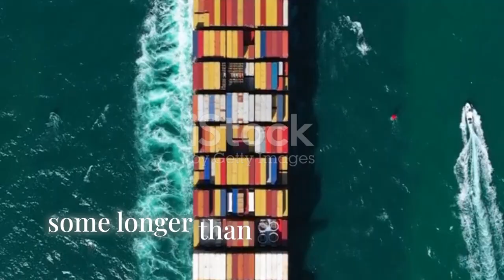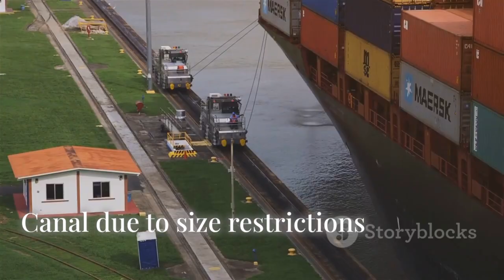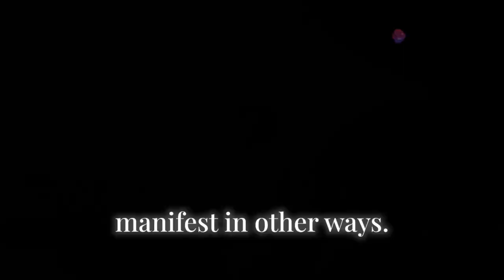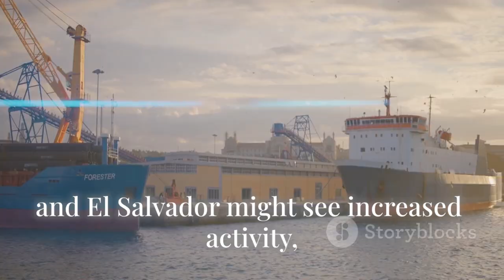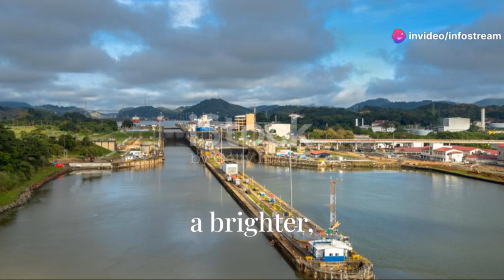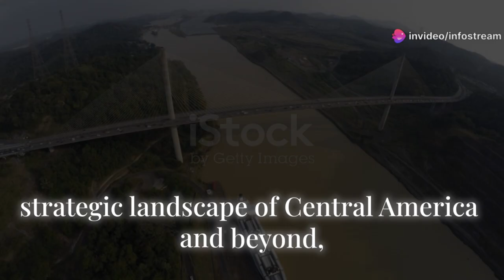Elon Musk Unveils Nicaragua’s $50B Canal – A Daring Challenger to the Panama Canal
Elon Musk surprises the world with the unveiling of Nicaragua’s ambitious $50 billion canal project—a bold move that could redefine global trade routes and directly challenge the dominance of the Panama Canal. Presented by Infostream, this visionary development is set to make waves in geopolitics and infrastructure.
Video Outline
00:00:00 – Introduction
Welcome to Infostream – Breaking down Elon Musk’s latest game-changing project: a $50B canal in Nicaragua that could rival the Panama Canal.

00:00:32 – Background: The Need for a New Canal
Exploring global trade bottlenecks, Panama Canal limitations, and the motivation behind building an alternative route.

00:01:46 – Why Nicaragua?
A deep dive into Nicaragua’s strategic location, geographical advantages, and political climate that make it a viable option.

00:02:53 – Elon Musk’s Role in the Project
How Musk got involved, his vision for global logistics, and how SpaceX and Tesla philosophies might influence the canal's design and tech.

00:04:03 – Canal Design and Technology
Details on proposed canal features, smart infrastructure, automation, and green technology integration.

00:05:16 – Economic Impact on Nicaragua
Job creation, infrastructure development, and potential transformation of Nicaragua’s economy.

00:06:32 – The Global Trade Implications
What this means for international shipping, global supply chains, and Panama’s strategic influence.

00:07:54 – Political Reactions
How the U.S., China, and Latin American countries are responding to the canal announcement.

00:09:10 – Environmental Concerns and Criticism
A look at ecological impact, indigenous land rights, and the pushback from activists and NGOs.

00:10:15 – Project Timeline and Challenges
Key milestones, construction phases, potential hurdles, and whether this ambitious plan can stay on track.

00:12:03 – Final Thoughts & What’s Next
Is this the future of global trade? Final analysis and what to watch as the project unfolds.